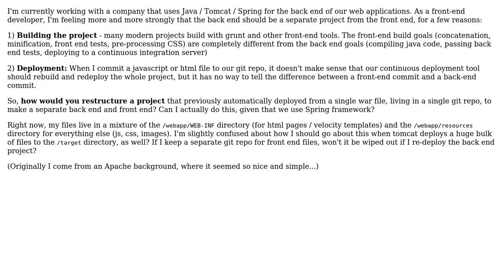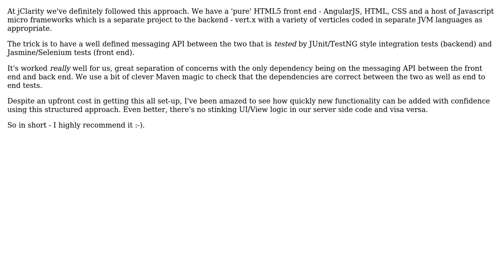Software Engineering: Separating front end from back end - Tomcat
With thanks & praise to God, and with thanks to the many people who have made this project possible! | Content (except music & images) licensed under CC BY-SA | Music | Images & others | With thanks to user StackExchange What The Heck user Martijn Verburg and the Stack Exchange Network Trademarks are property of their respective owners. You are responsible for your own actions.